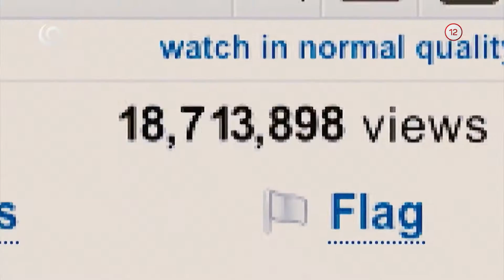Kick-Ass (20.1.2017 o 23:20 na JOJke)